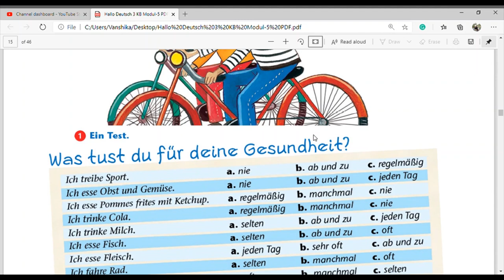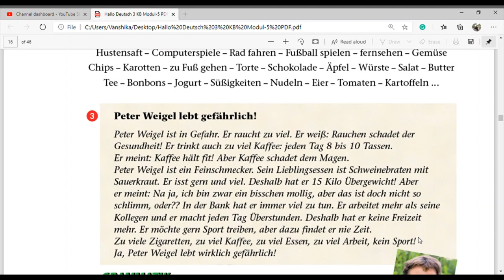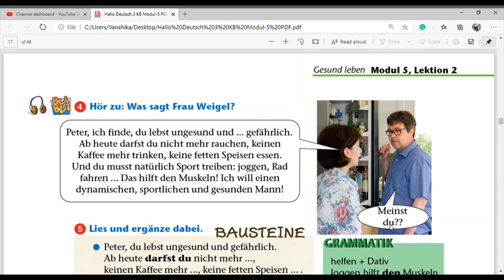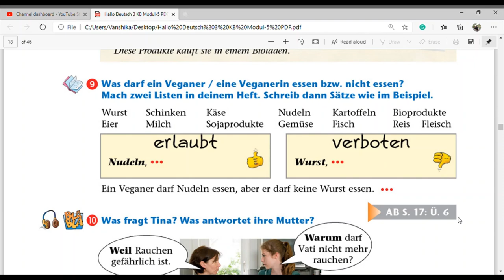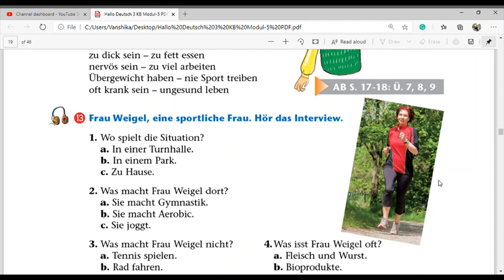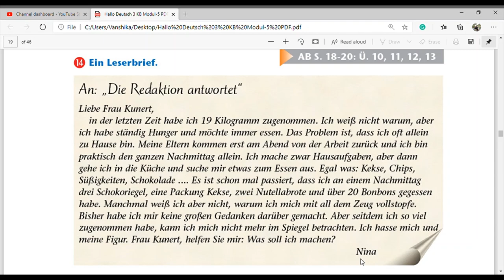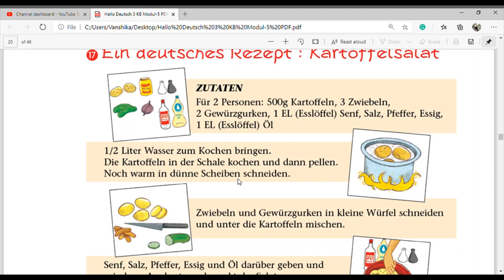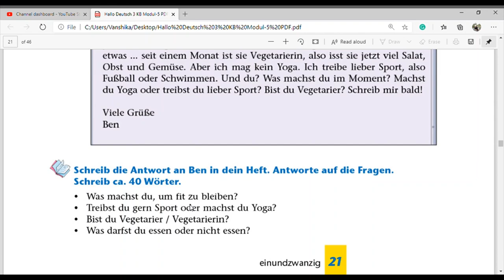Hallo Deutsch class 8 M5 LK 2